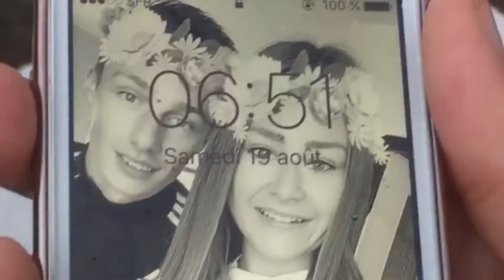Parkour day in Dunkerque 😍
Merci à tous les traceurs pour votre accueil, vos conseils,...

Super week-end avec vous les mecs à refaire grave